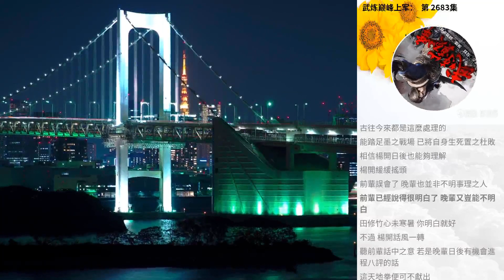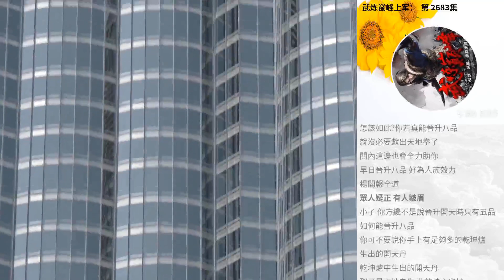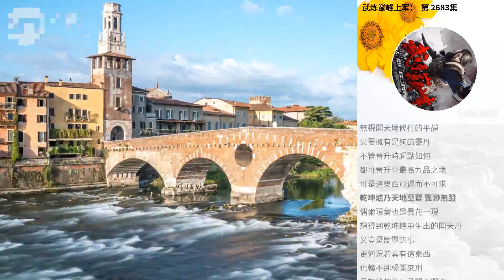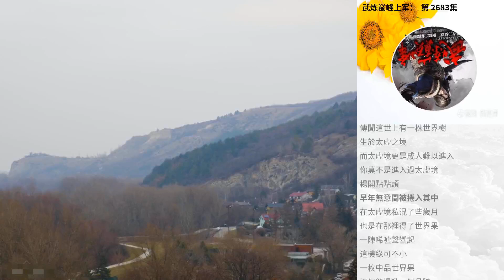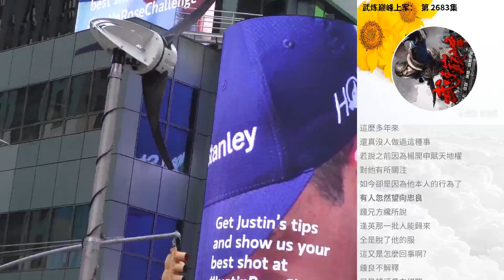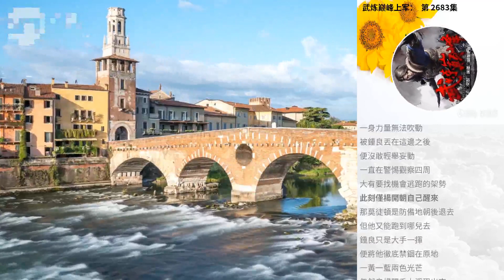武煉巔峰上軍： 第 2683集